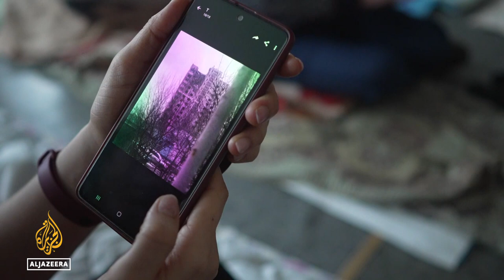Regrouping in Dnipro: Displaced Ukrainians flee Russian offensive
Some of the people displaced by the fighting have found their way to Dnipro, in central Ukraine.
They are housed in public buildings for three nights, before they have to move on.

Al Jazeera's @Hoda Abdel-Hamid is in Dnipro and spoke to Ukrainians who have, for now, escaped the Russian assault.